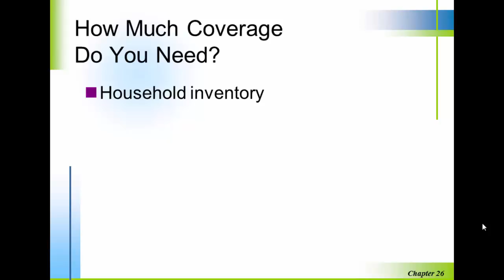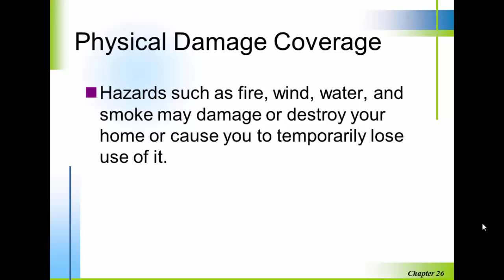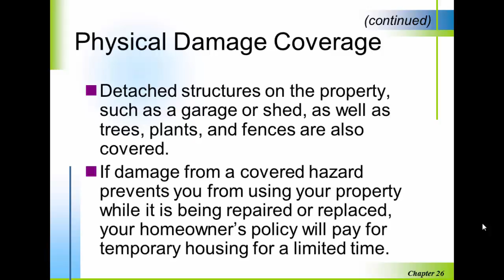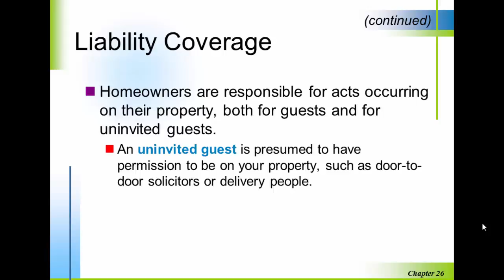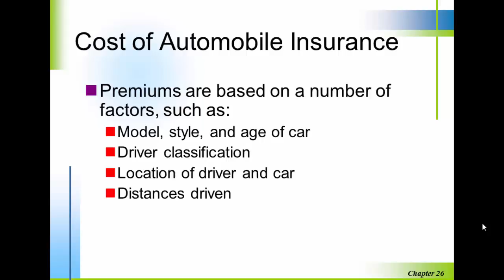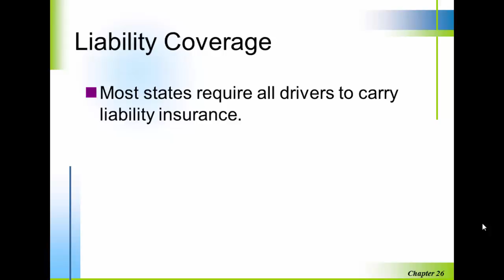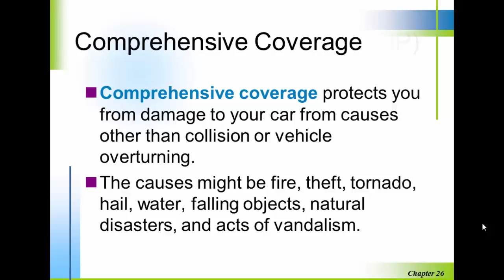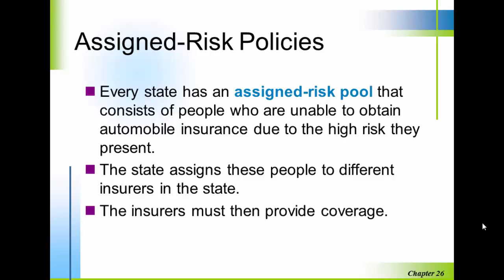Chapter 26 Propert and Liability Insurance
Small-business owners must purchase a number of different insurance policies to protect their businesses, so understanding the difference between Liability Insurance and Property Insurance is an important way to make sure you know what you're getting. Take a look:

Liability Insurance covers the expenses that result when things you do (or fail to do) cost someone money. Namely, this includes lawsuits – whether you go to trial or settle the dispute out of court.
Property Insurance protects the stuff your business owns by paying to repair or replace damaged items after a covered event.
Small businesses need both of these coverage because they work together to make sure you have enough money to pay your bills when an incident or loss threatens your business. A lawsuit or property damage could wipe out your savings, put you in debt, and require that new revenue go toward legal bills or repair costs. Meanwhile, your business suffers.

But when you invest in Business Liability and Property Insurance, your insurance company – not your bank account – handles sudden financial burden.